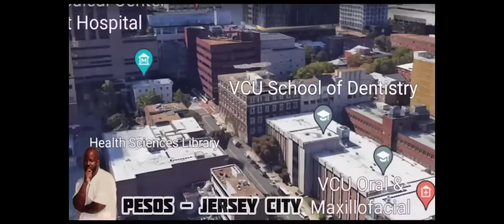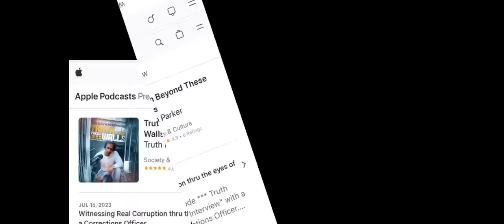Most dangerous federal prisons - St. Laz interviews, Pesos - the gun store robbery, Beef in the feds